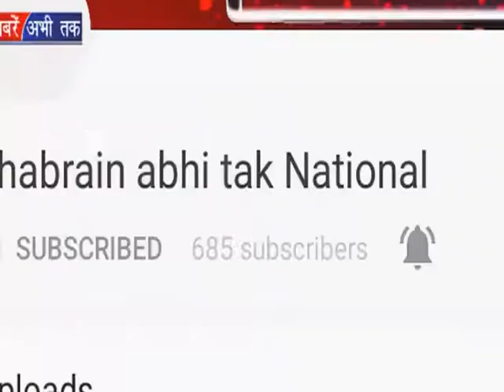दिग्विजय चौटाला का अनिल विज पर तंज || Khabrain Abhi Tak Live